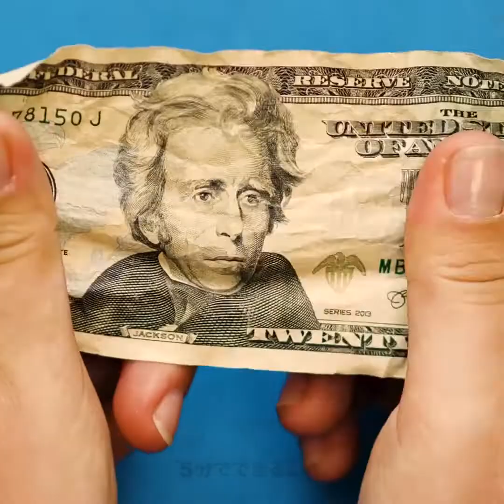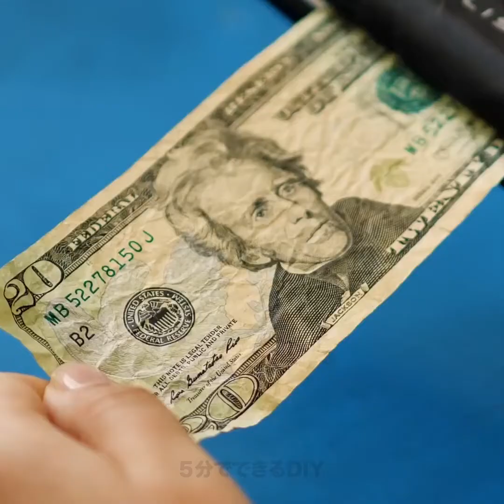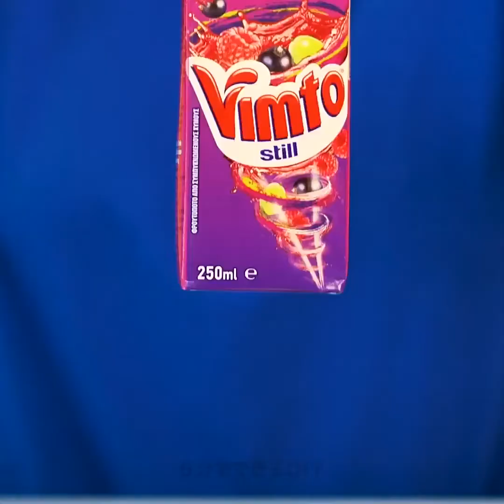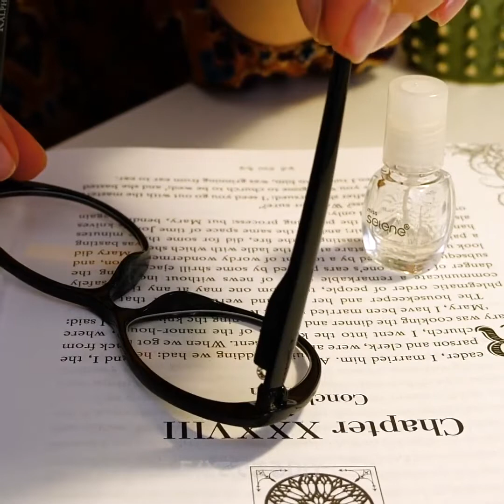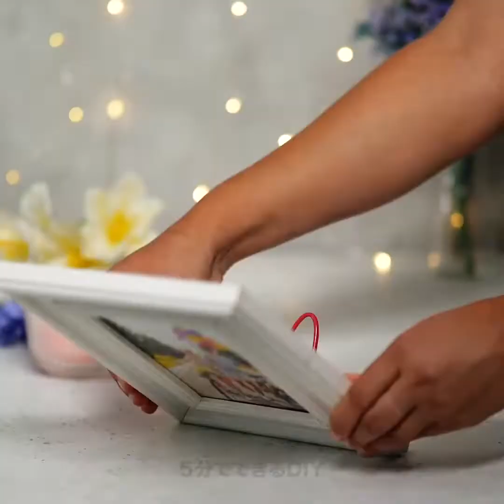日用品の変わった使い方 || 実生活で役に立つ天才的なライフハック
タイムスタンプ：

00:04 天才的なライフハック
02:57 いつも間違ってやっていること
08:07 古いハンガーの便利な使い方
08:50 DIYのパチンコ
12:33 DIYのシューズラック